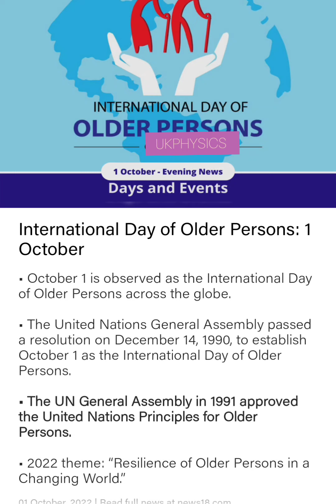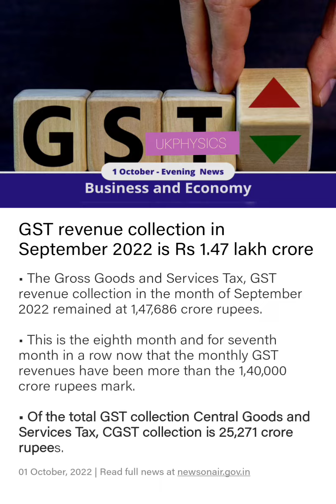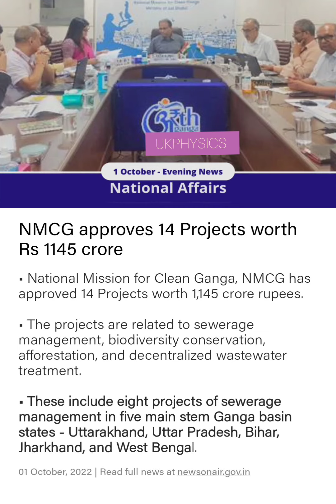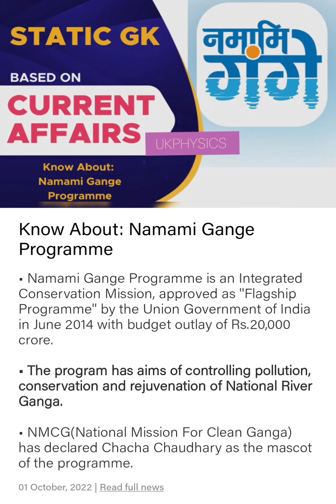1st October top most important Evening Current affairs for#Competitive exams